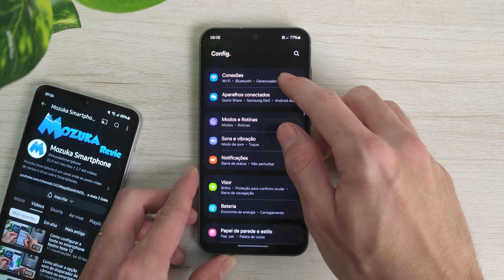Como saber o uso de dados na rede Wi-Fi no smartphone Samsung S23 FE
Neste vídeo vou te ensinar como saber o uso de dados na rede wi fi no smartphone Samsung S23 FE